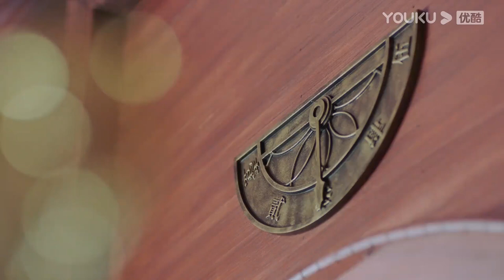The hot Marshal I just met wants to do something wild with me in bed | Fall In Love | YOUKU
★36 Episodes